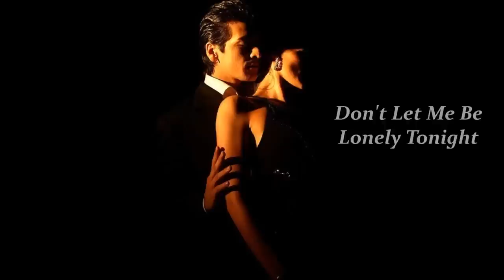Boney James featuring Quinn - Don't Let Me Be Lonely Tonight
Enjoy The Sensual Smooth Jazz of Boney James featuring Quinn